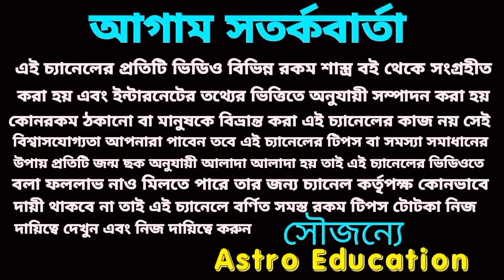16 -22 September এই ছয়টি রাশির মহা অর্থপ্রাপ্তি!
সাপ্তাহিক রাশিফল মেষ রাশি ও মীন রাশি বিস্তারিত বারোটি রাশির আলোচনা করা হয়েছে।